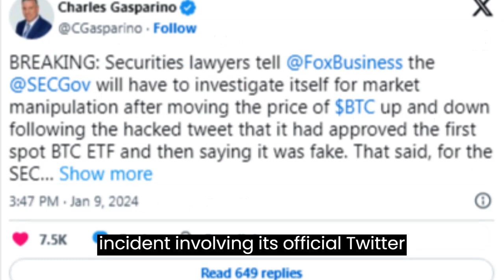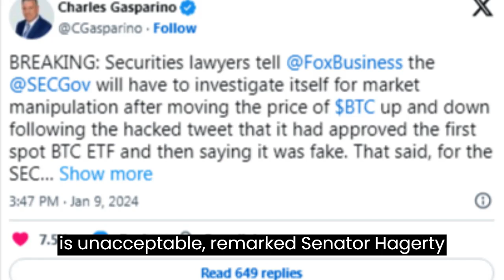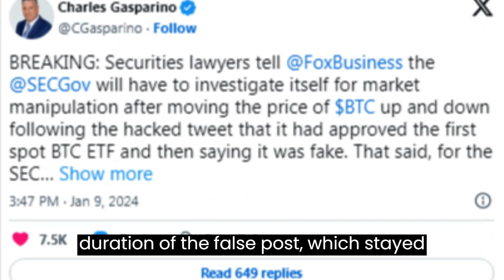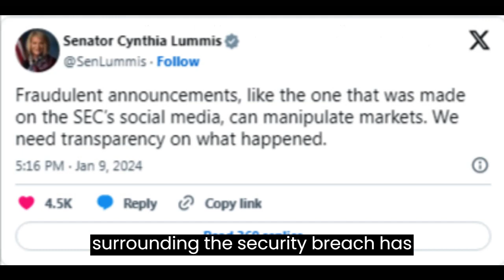SEC Bitcoin ETF Scandal Lawyers Demand Investigation Market Manipulation Exposed!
Explore the recent controversy surrounding the U.S. Securities and Exchange Commission (SEC) as lawyers and politicians call for an investigation into the alleged compromise of its official Twitter account, X. The article delves into the fallout from the false tweet claiming the approval of spot Bitcoin exchange-traded funds (ETFs), examining the potential market manipulation and the SEC's response to the incident.